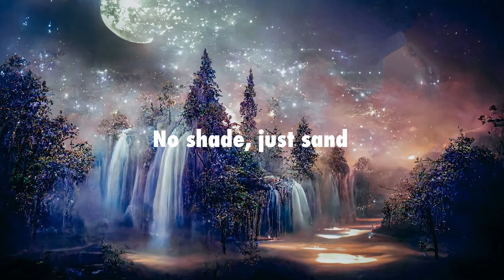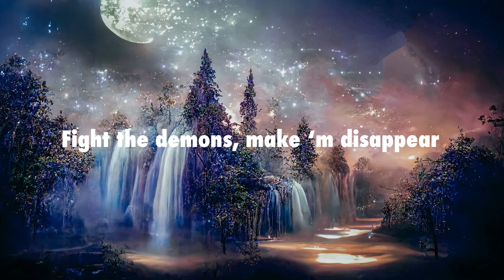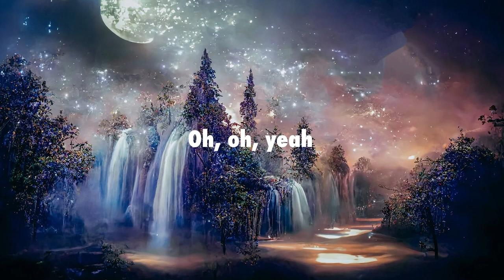Ch!pz - 1001 Arabian Nights [Lyrics]